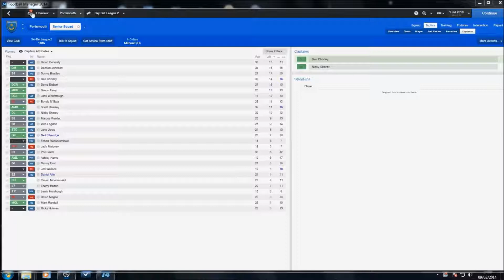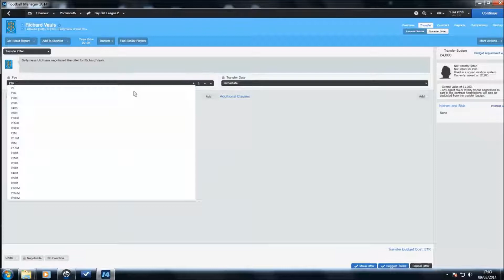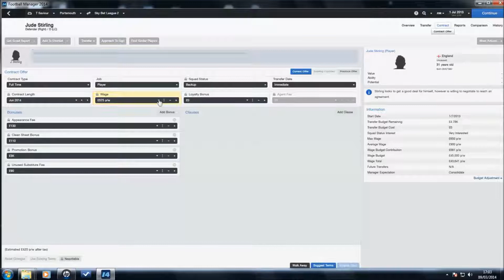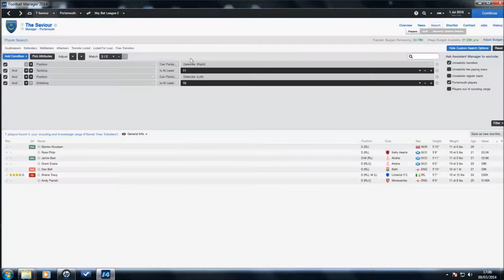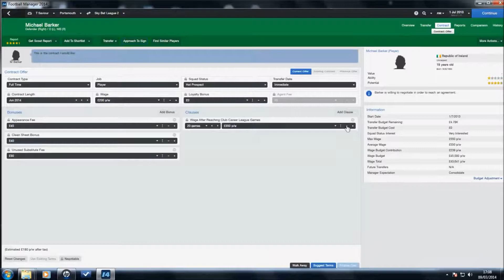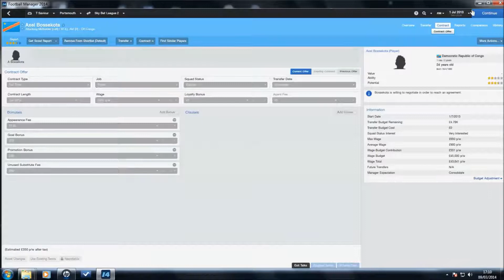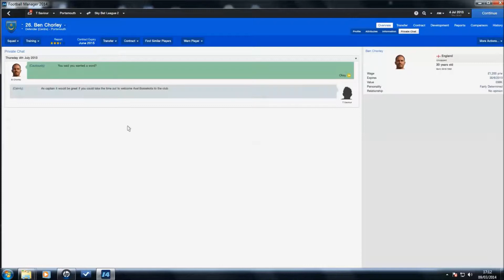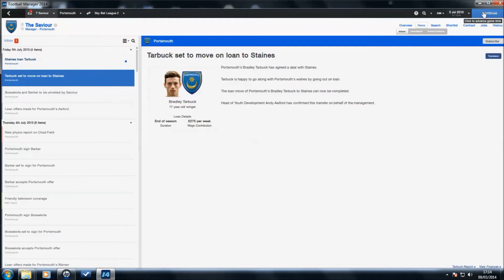Rebuilding Portsmouth - Episode 3 - Football Manager 2014